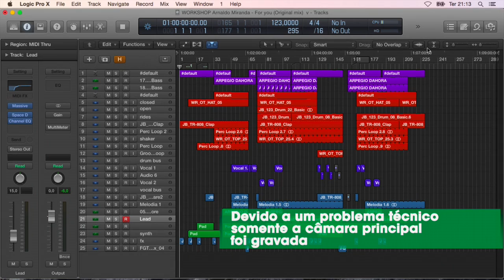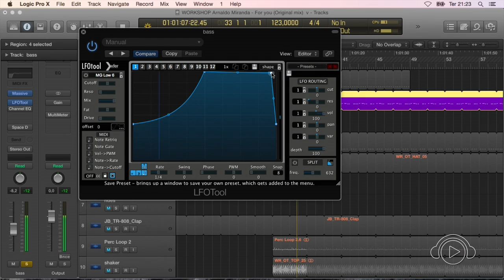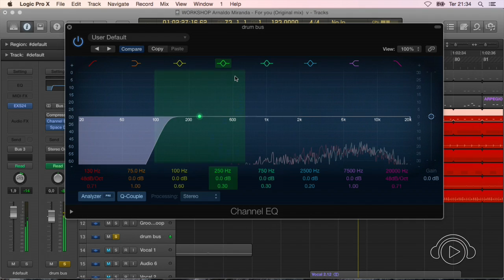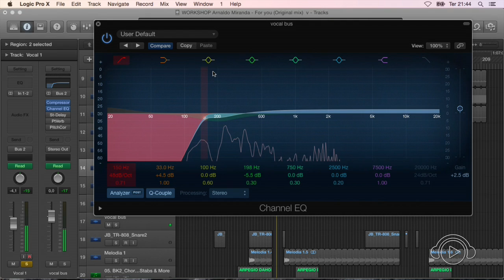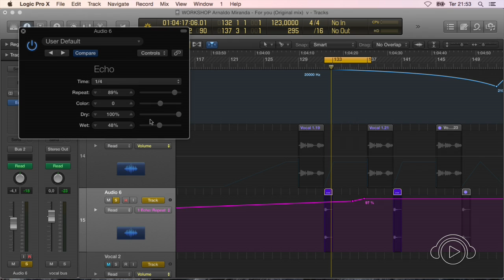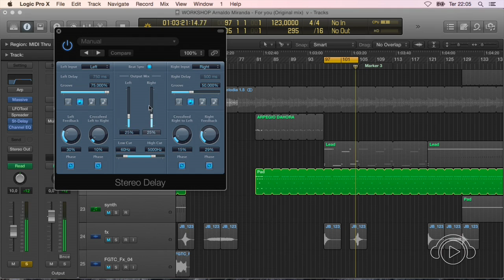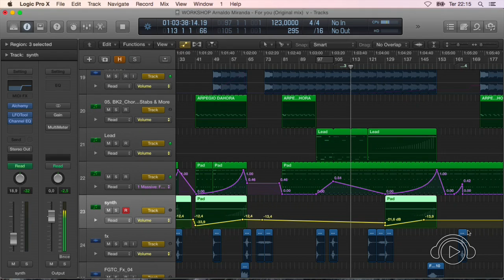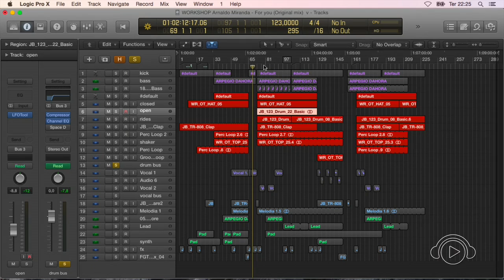Técnicas de Mixagem no Logic Pro X com Fractall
Convidamos o produtor Lucian Castro para desmistificar a mixagem de uma música, com exemplos práticos, utilizando o projeto de uma faixa própria.

Pelo terceiro ano consecutivo promovemos uma série de workshops gratuitos sobre discotecagem, produção musical e mercado da música eletrônica, com convidados da cena e os mestres da casa.